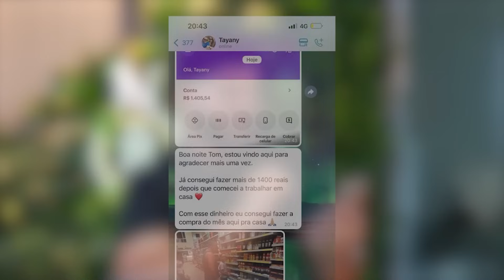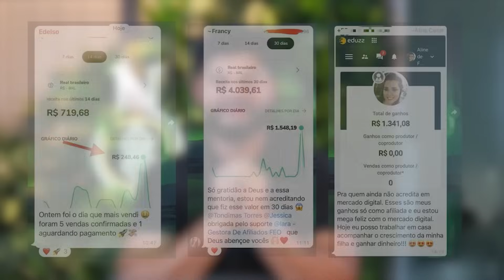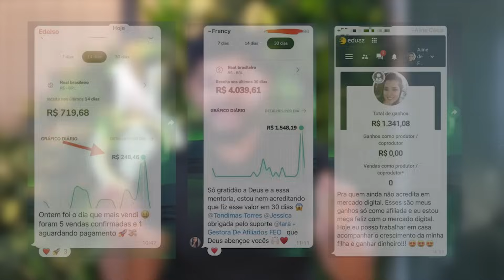CANTORA GABRIELA ROCHA/ CRENTE QUE TEM PACTO COM O DIABO/ ESTÃO NO MEIO DA IGREJA! É LAMENTAVAL